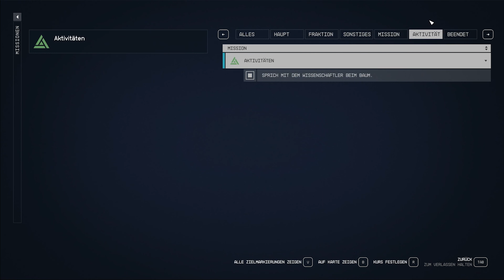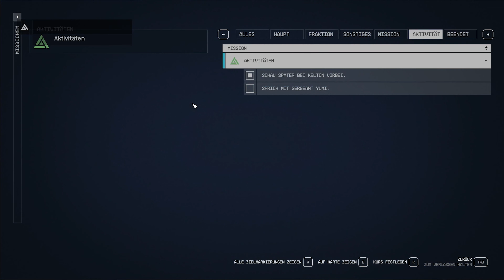Starfield | Ein Baum wächst in New Atlantis